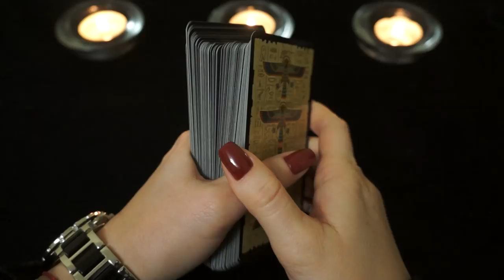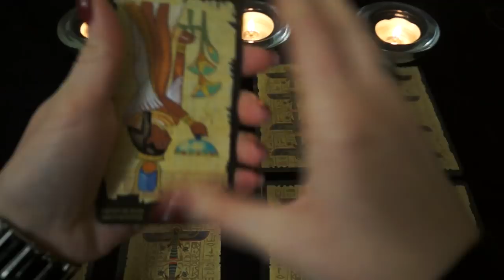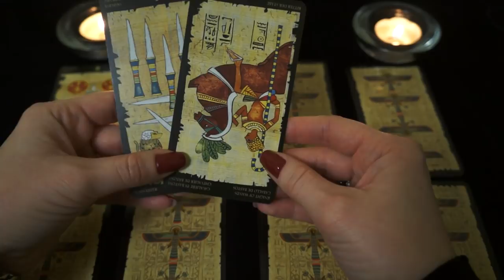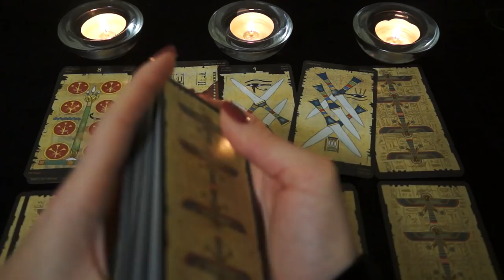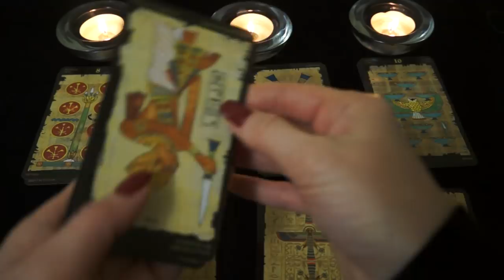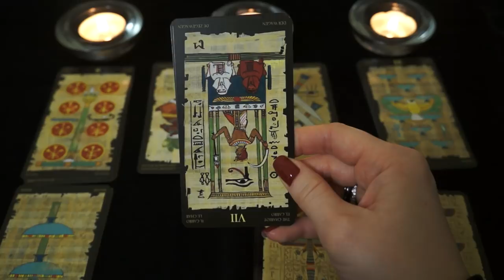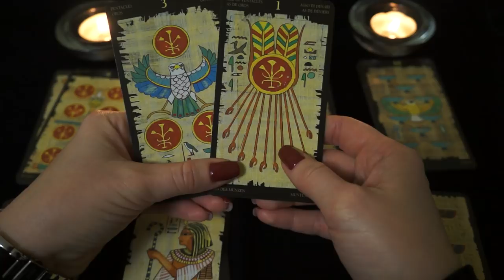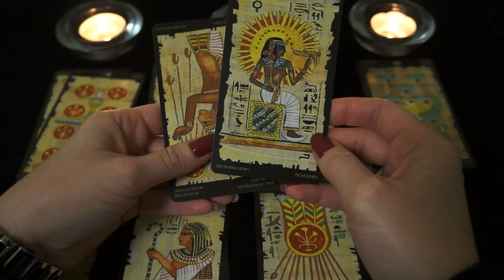"В чем причина неудач?"